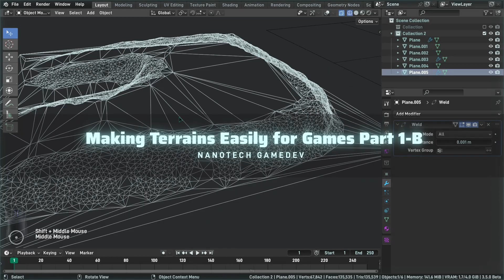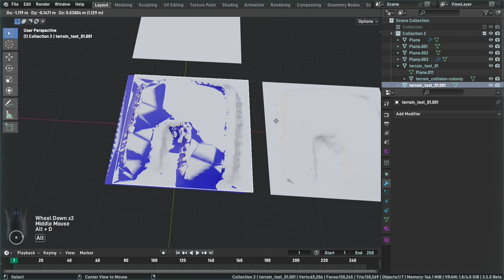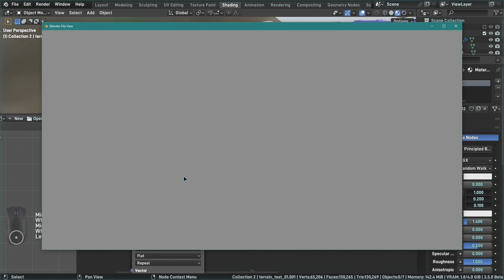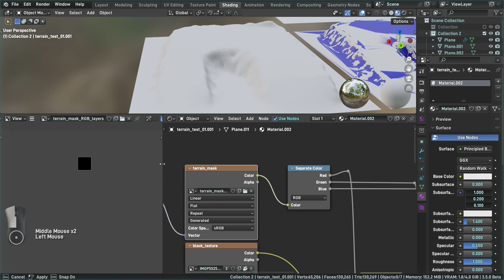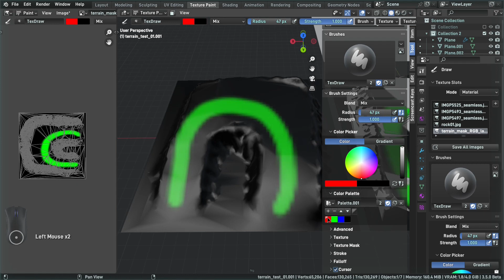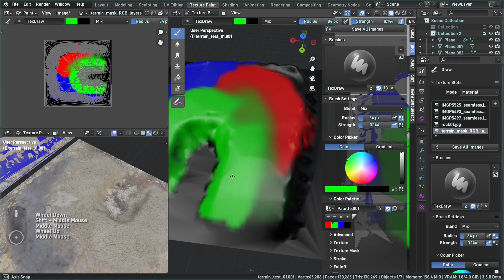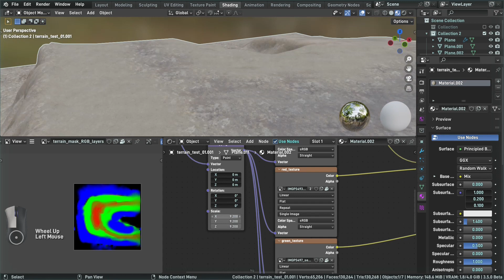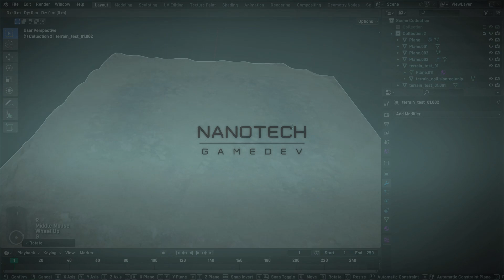Make Terrain Easily for Games Part 1-B : Blender / Godot Tutorial - From Scratch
Here's how to make terrains easily for game engines, we will be sculpting using Blender, simplifying it to a low poly terrain mesh using the modifiers and build a texture mixer for a preview of how it is going to look like in Godot,

This will allow you to  build mesh based terrains for games in Blender and use it in game engines of your choice, on this small video series we will be looking on how to import to Godot the terrain meshes and build the same shader in there.

The main technique used is texture splatting, with alpha maps from a RGB texture image, we can use each RGB channel as a mask layer to generate 3 layers, and a fourth one when we have black pixels, giving us  the option to mix up to  4 textures in a cheap way for game engines to run smoothly.